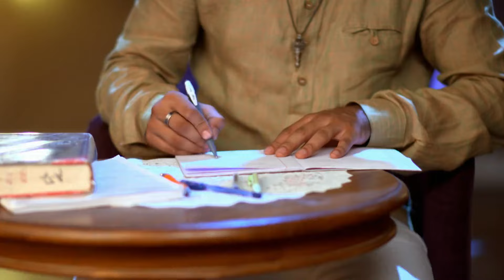Ragini नहीं है Anurag के type की | Agnifera | Full Ep. 67 | And TV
Anurag reveals to Ragini that he doesn’t see her as his type! 💔 Will this brutal honesty break her heart, or is there a twist in their tale?

AgniFera is an Indian television drama series that explores the story of a young woman, Agni, who is caught between two men, each having their own motives and challenges. As she navigates complex family dynamics and personal dilemmas, her journey takes unexpected turns, making her life a thrilling yet emotional rollercoaster.

Cast Members - Screen Names:

Ravi as Agni
Simran as Devi
Varun as Anurag
Shashi as Kishore
Divya as Sumati